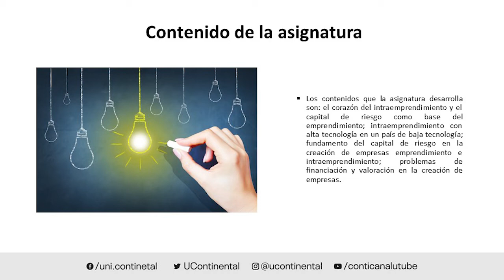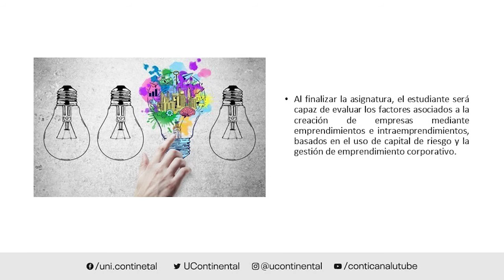Presentación de la asignatura: Intrapreneurship